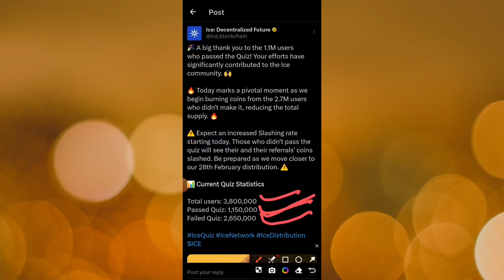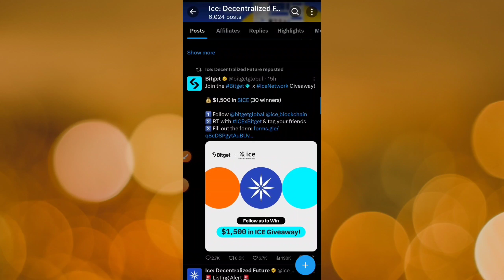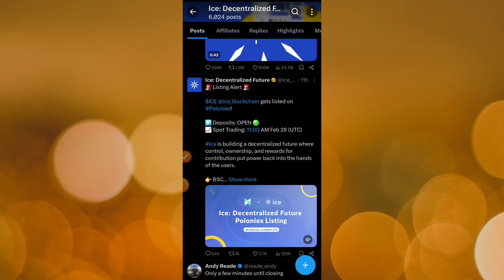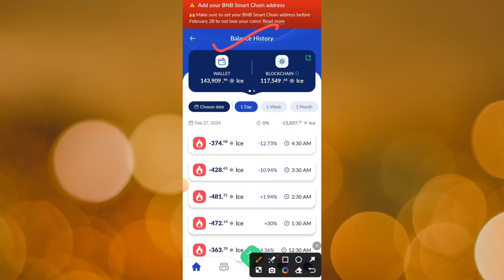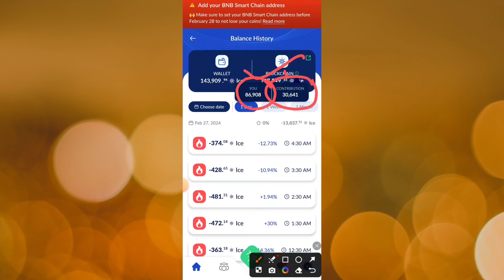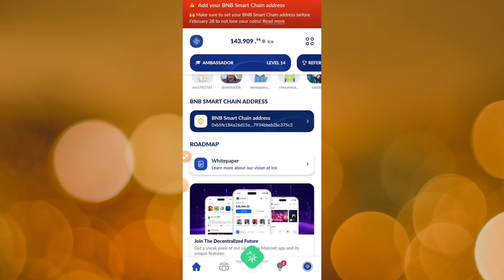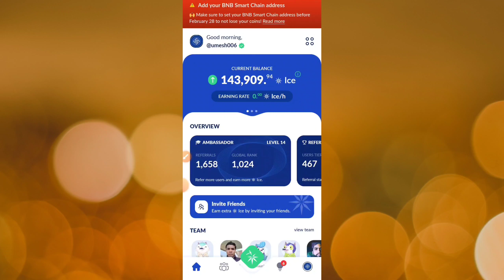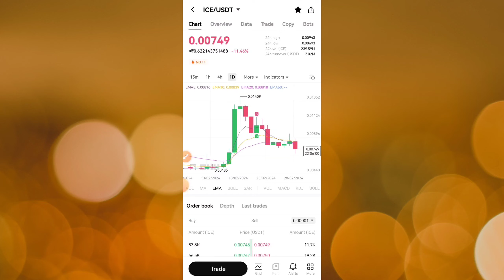🔥Ice Coin Good News Full Distribution 28 Feb | Ice Coin Top 6 Exchange List | New Mine Coin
🔥Ice Coin Good News Full Distribution 28 Feb | Ice Coin Top 6 Exchange List | New Mine Coin Not Delete This App

👉 Invitation Code: umesh006